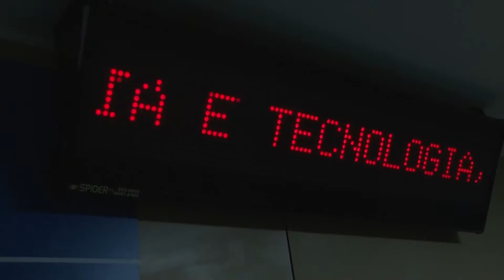Projeto Contra Erotização Infantil - 06/05/2015